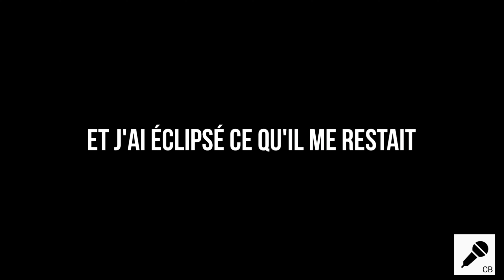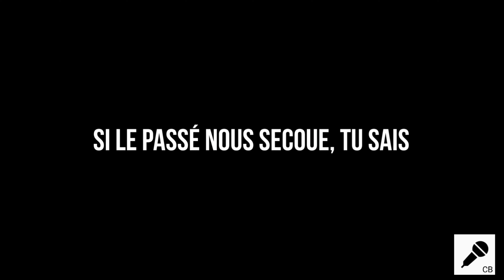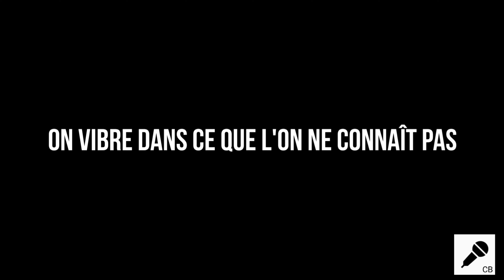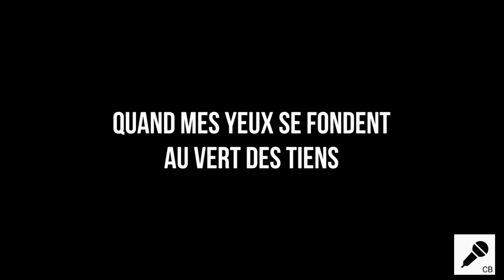Cœur de pirate – On s'aimera toujours [Karaoké-Voix]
Interprète :
▪︎Cœur de pirate

Titre :
▪︎on s'aimera toujours

Année : 2021